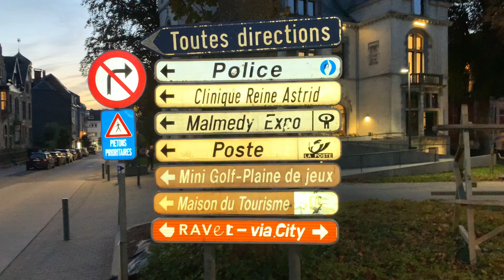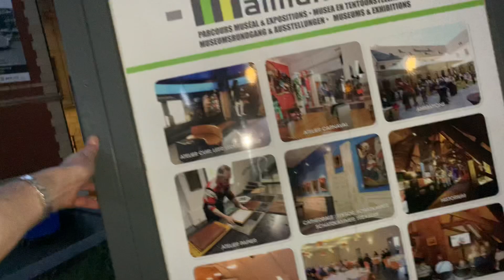What’s the name of here near Spa Belguim?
What’s the name of here near Spa Belguim? DannySloggettVision